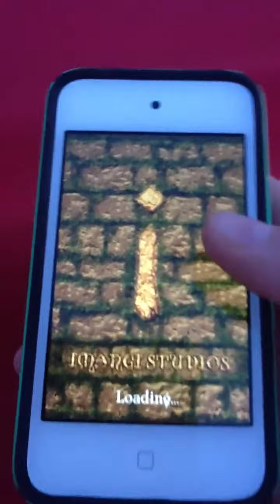FLY OR RUN?-JETPACK JOYRIDE AND TEMPLE RUN!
Gamez series 1